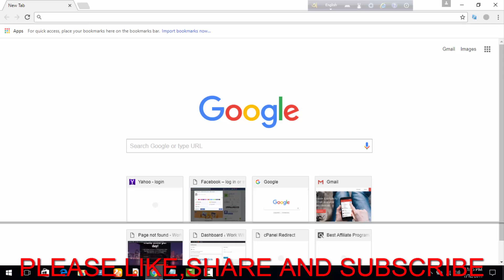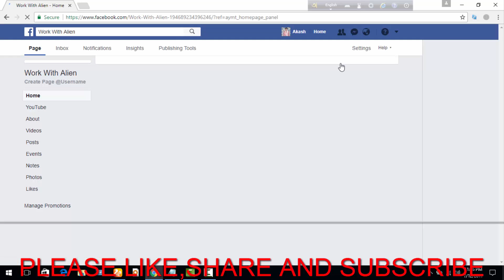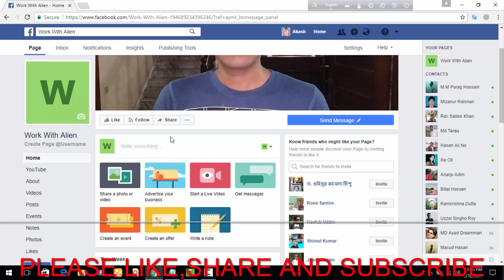how to make money from facebook bangla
# কিভাবে ফেসবুক থেকে আয় করতে হয়